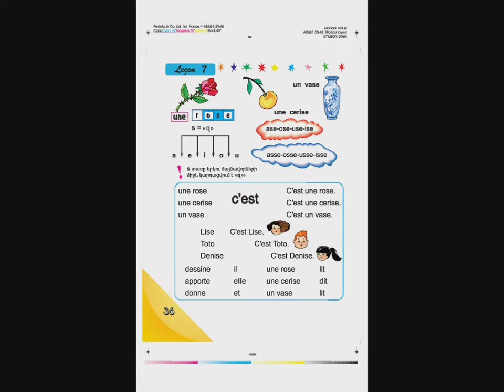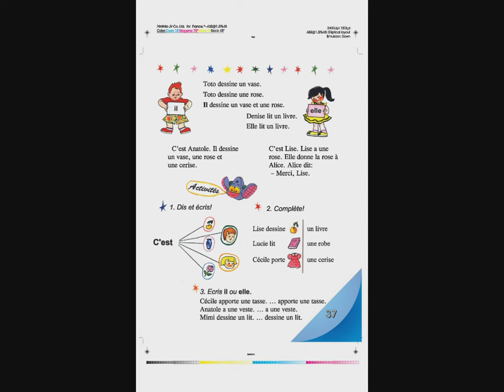Tnayin ashxatanq, Francais 3, Das 7